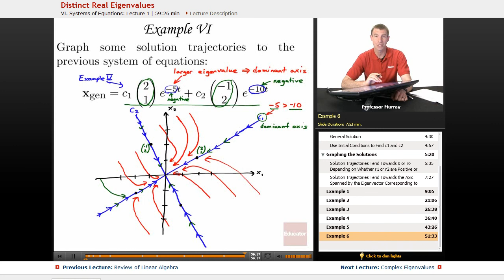"Distinct Real Eigenvalues" | Differential Equations with Educator.com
Understand your Differential Equations homework and ace the test with Educator.com's awesome hand-picked instructors.